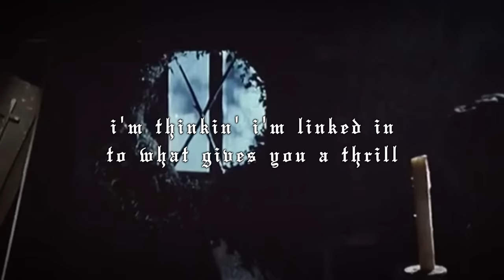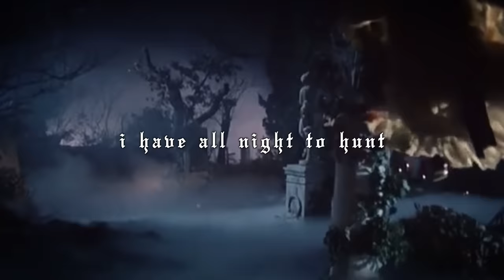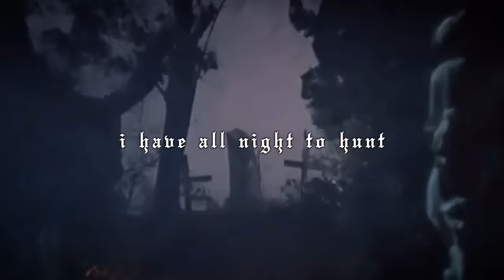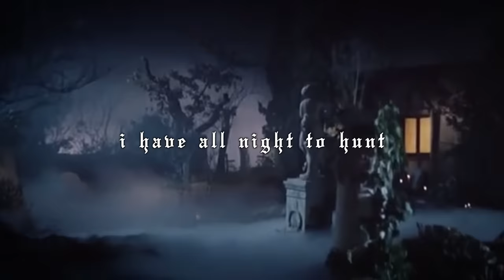ROUGAROU (i've become the monster) (Lyric Video)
your pearl white eyes
they stain my moon red
let's pull back the tide and see if the moon is dead
it sinks in
it sinks in
this bullet's silver kills
i'm thinking i'm linked in to what gives you a thrill
lights out
i'll take my noose off and howl at the sight of your hand in my claw

fangs out
back hunched
i have all night to hunt
x2

my head pounds, and the moon looks full tonight
i'm hoping that the clouds stay out of fucking sight
one bullet left
heart beats in my chest
why are you frightened?

fangs out
back hunched
x2

i promise to protect you
to protect you with my curse

fangs out
back hunched
x2